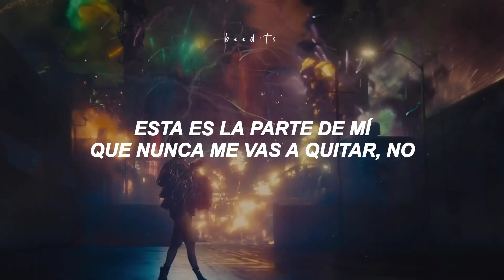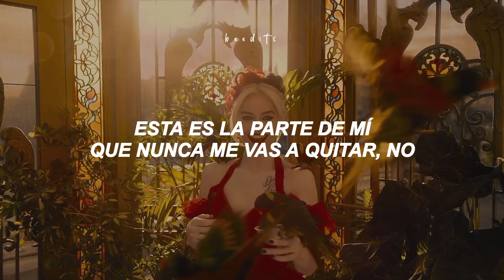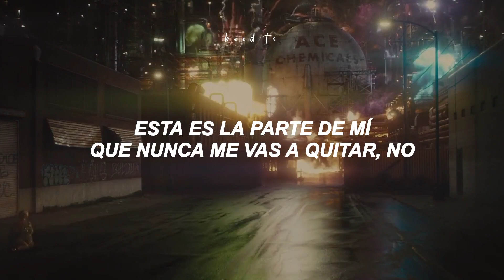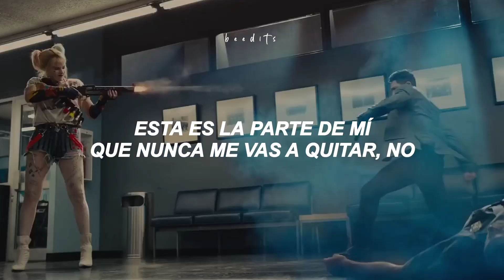Part of Me - Katy Perry [Sub Español]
"Puedes quedarte con todo, excepto conmigo"

♡Canción: Part of Me
♡Artista: Katy Perry
♡Fondo: Harley Quinn
~ Holaaa, espero les haya gustado este vídeo y si es así le den 👍 y se suscriban, ya que de esta forma me estarían dando ánimos de seguir creando este tipo de contenido e igual muchas gracias por apoyarme ~